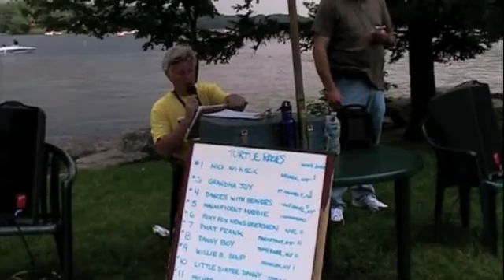Doc Holiday's Great Pocono Live Turtle Racing at beautiful Split Rock Resort, Memorial Day 2010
Doc Holiday's "Turtle Buck" 10th Annual  Live-Turtle Races at The Resort at Split Rock in beautiful Lake Harmony, Pa
Note the music in the background is George Wesley.
Doc Holiday with the race call.
Photographed by Maddie McDonald
Turtle Jockey Supervisor Maranda Lewis